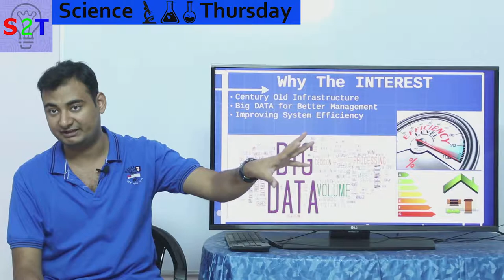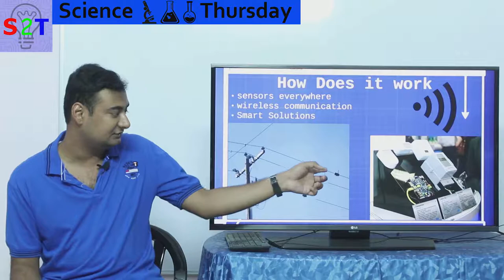Science Thursday Ep19 (Smart Grid)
In this ep we will look at Smart Grid
What we it do and why
why we have so much interest in smart grid
so how does it actually work
what are the vulnerability of the system
what can we expect in Future